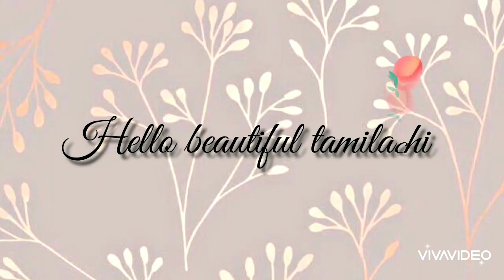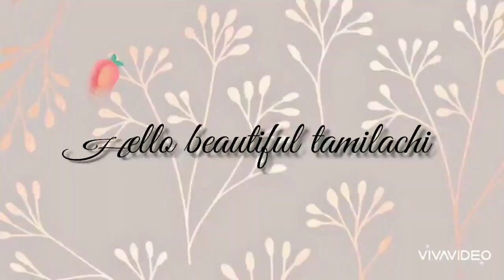Glam makeup look in saree🖤💗/Hellobeautifultamilachi/glam smokey eye makeup tutorial.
Product used

1.Garnier wrinkle lift
2.Nivea original lipbalm
3.New York Super Stay Full Coverage Foundation - Sun Beige
4.La girl pro HD concealer-pure beige
5.wet n wold photo Focus concealer photo focus light /medium
6.nykka contour palette
7.NY Bae Blinkin' Eyeshadow, Black - Central Park 12
8.nick k 23 matt color eyeshadow
9.wet n wild powder highlighter-precious petals
10.maybelline master blush
11.nybae kajal the apples of my eye
12.Blue Heaven Walk Free Lip Liner - 01
13.Maybelline New York Falsies Push Up Drama Mascara -
14.Stay Quirky Lipstick, Soft Matte, Pink, Badass - Saint With Sinner's Lips 8
15.nybae primer
16.wet n wild ultimate brow kit

Important thing is to do patch test before using any new products...The product suits my skin may not suits you so don't forget to do patch test...